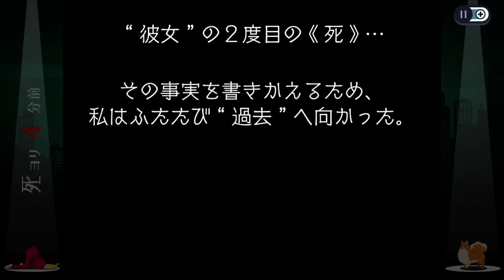◆ゴーストトリック 実況プレイ◆part7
▽ 2023年配信のリマスター版『ゴーストトリック』の実況プレイです（Switchで遊んでいます）

あのカノン様の姉ちゃんだけあって、リンネさんもいい性格してますね